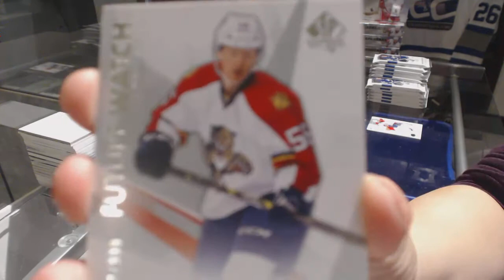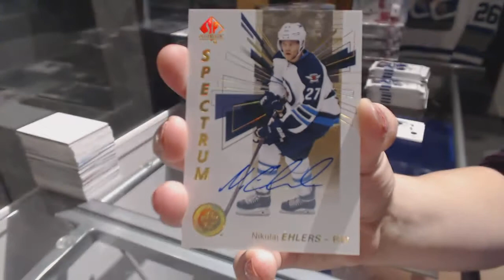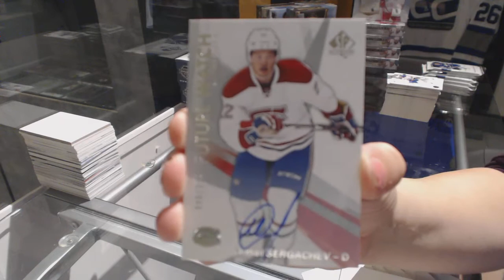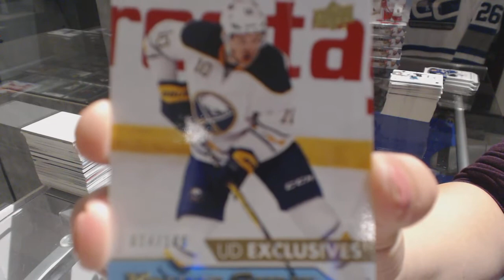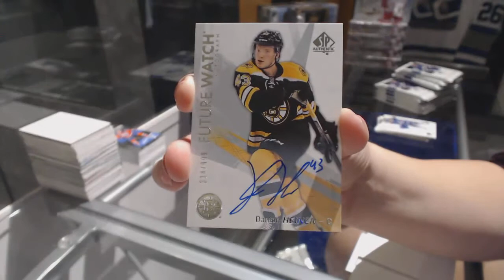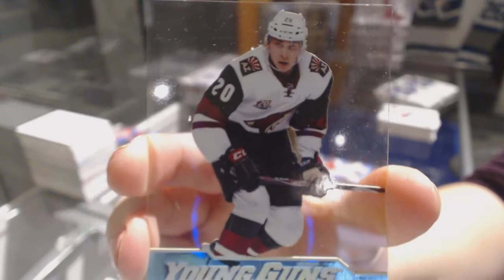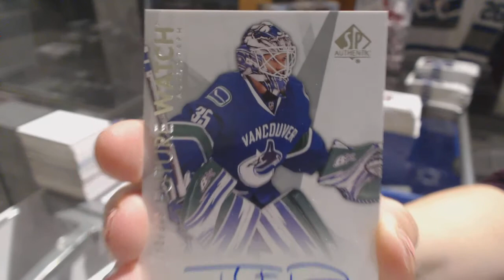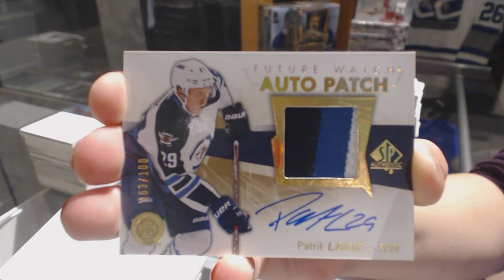16-17 Upper Deck SP Authentic Hockey 4 Box Break - C&C GB #7749